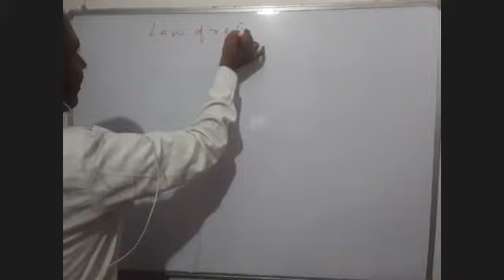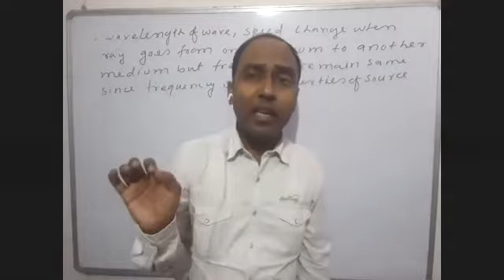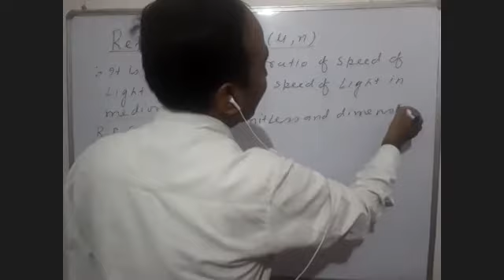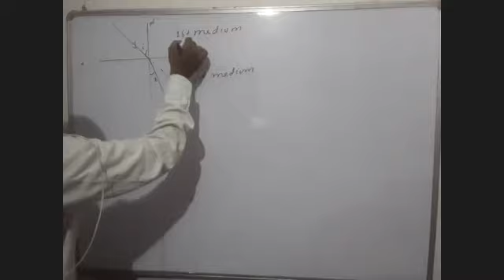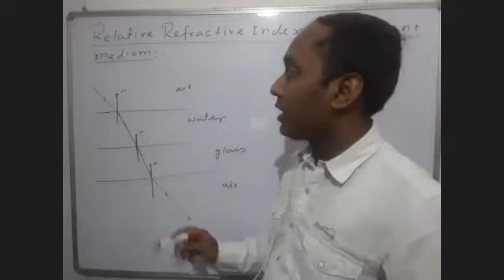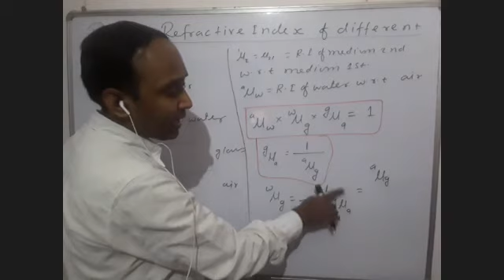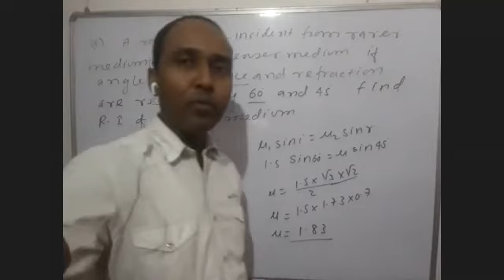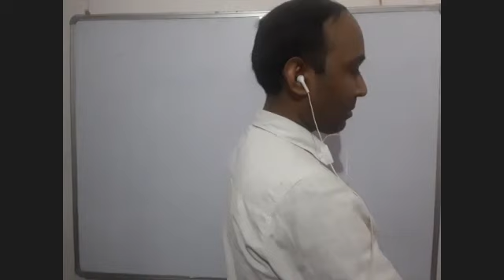Law of refraction Lecture 01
Er Avinash Physics Classes
For:_11 ,12 ,NEET, JEE
Add- K.V Road  Kankarbagh Patna
Branch _Nayatola near p n Anglo school
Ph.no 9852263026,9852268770